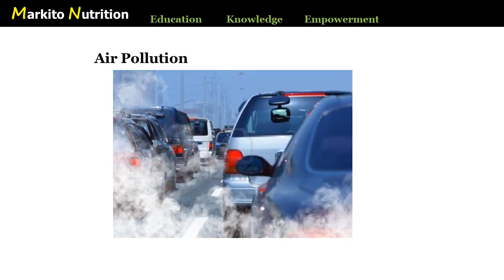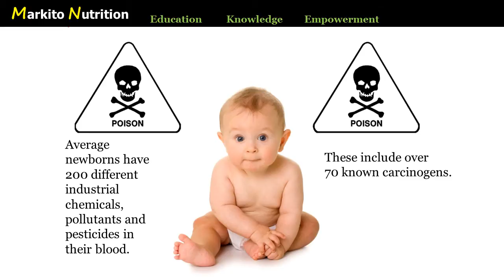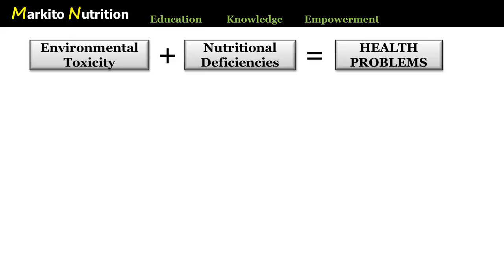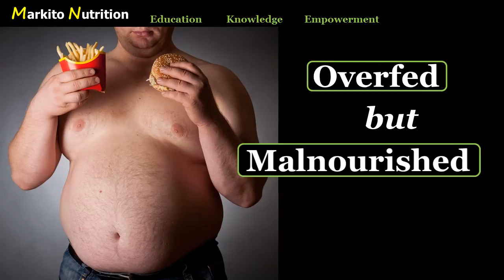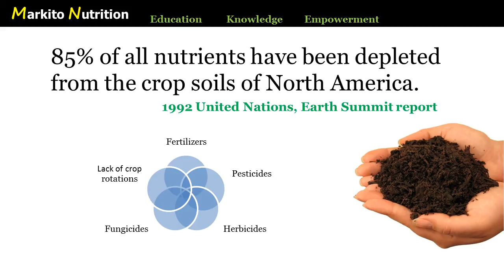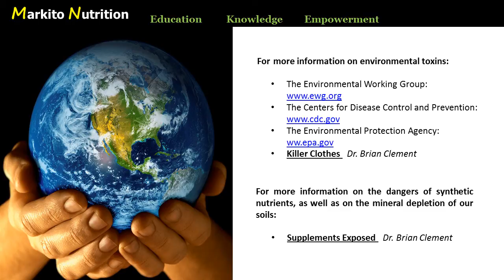Is Your Environment Damaging Your Health?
Environmental Toxicity + Nutritional Deficiencies = Disease. This MarkitoNutrition.com lecture tackles some of the challenges that we are facing in today's world; from the air we breathe to the foods we eat.